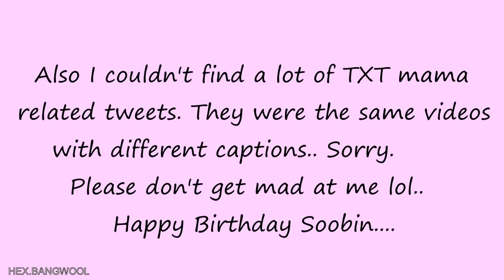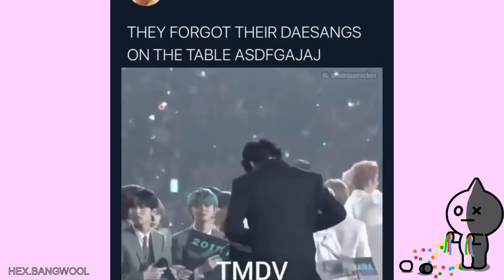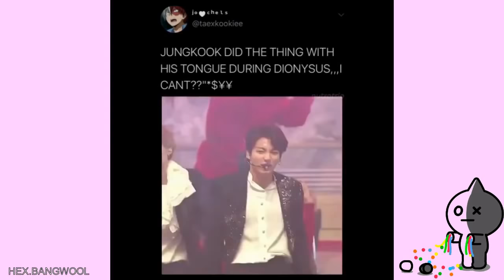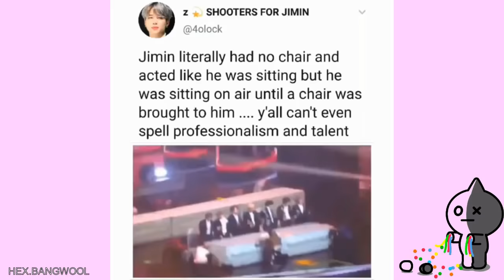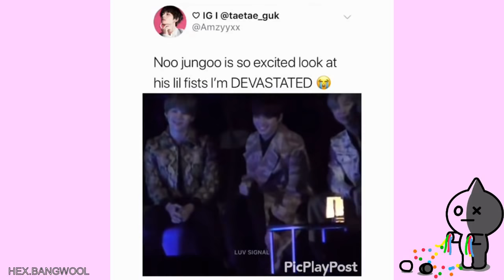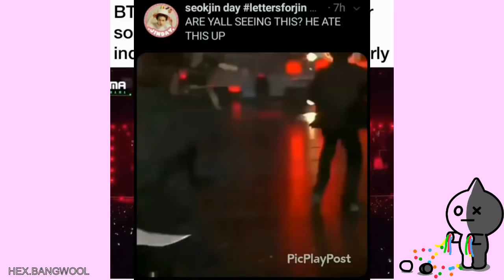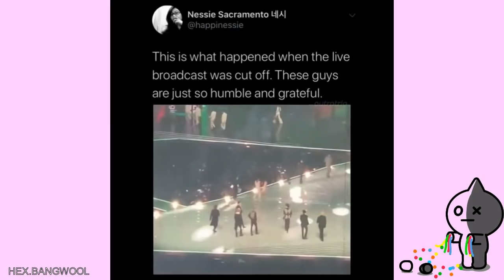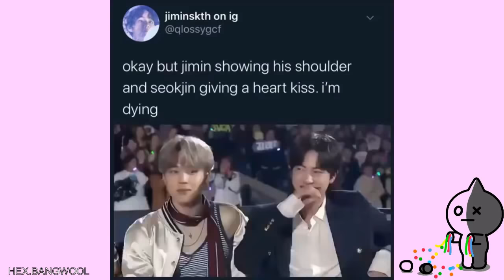Army Tweets Ft TXT Coz BigHit Owned MAMA 2019.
So another award show claimed huh.
*Sips tea
Congratulations to our kings the bighit fam.